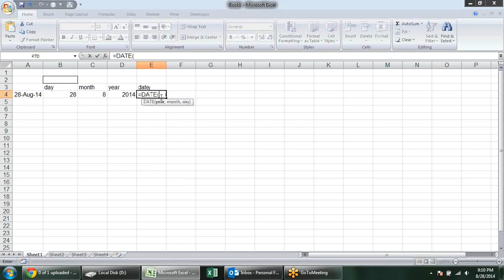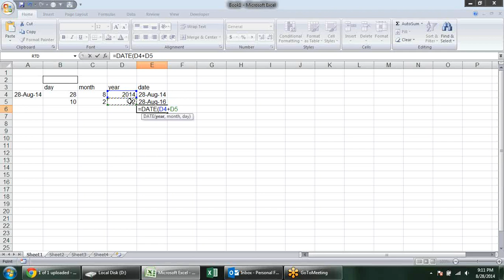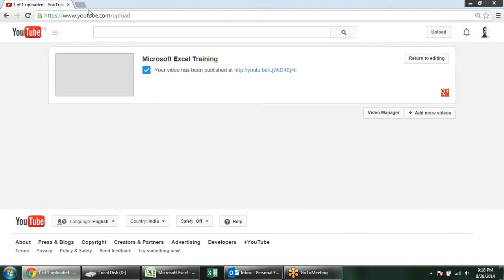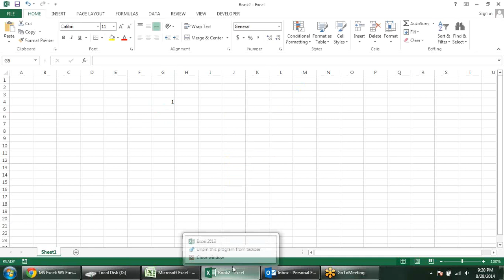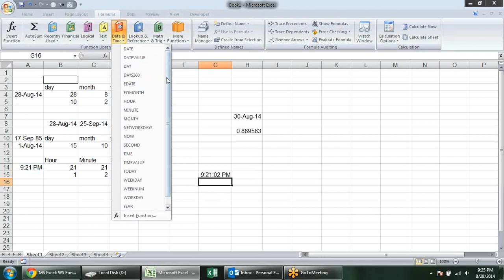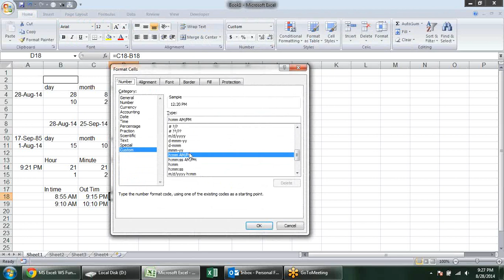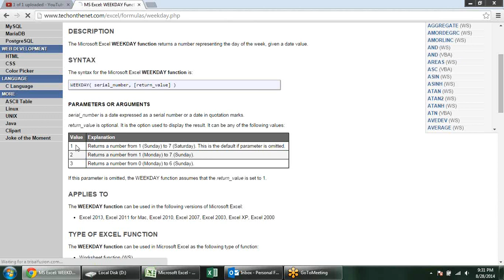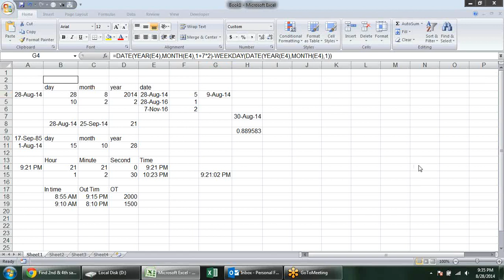Microsoft Excel Training